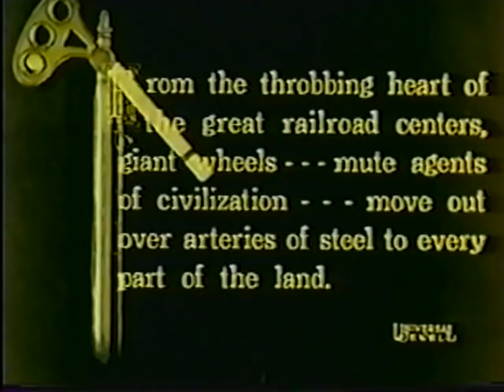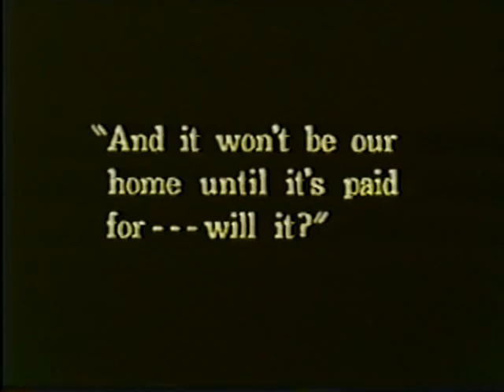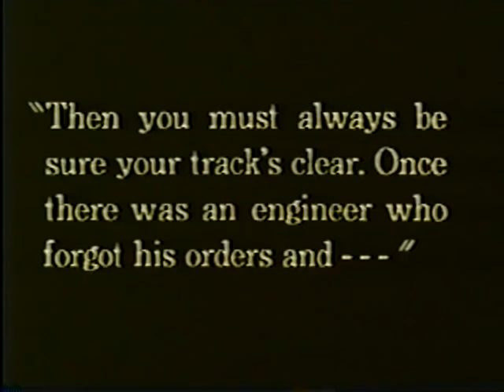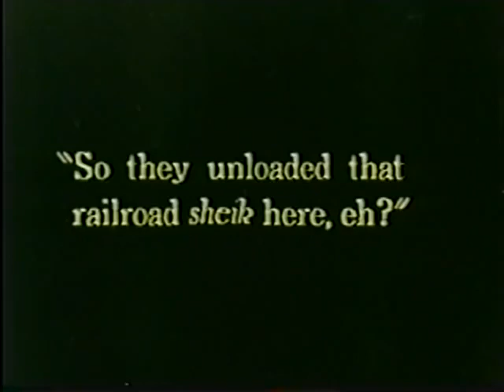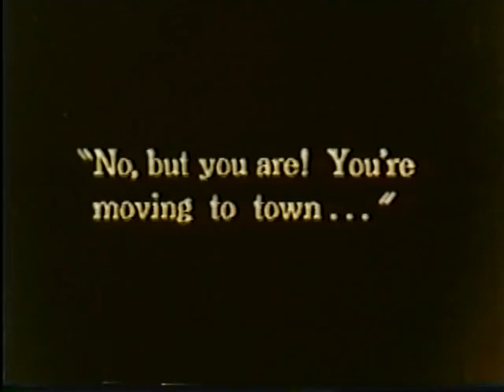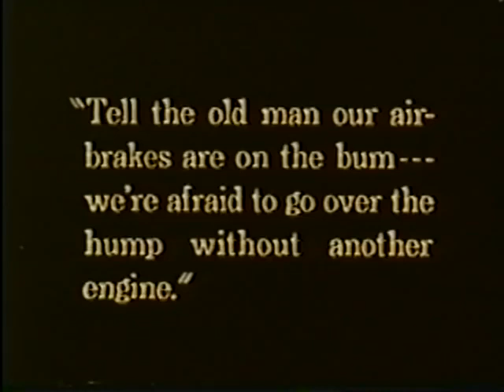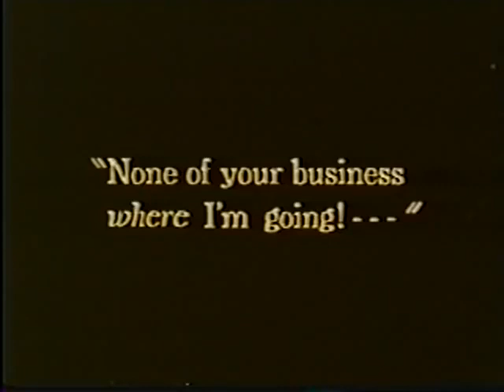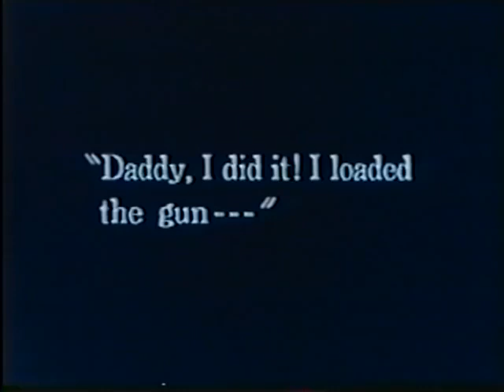The Signal Tower 1924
The Signal Tower is a 1924 American silent drama film directed by Clarence Brown and produced and distributed by Universal Pictures. The film stars Virginia Valli, Rockliffe Fellowes, and Wallace Beery.

Cast
Virginia Valli as Sally Taylor
Rockliffe Fellowes as Dave Taylor
Frankie Darro as Sonny Taylor
Wallace Beery as Joe Standish
James O. Barrows as Old Bill
J. Farrell MacDonald as Pete
Dot Farley as Cousin Gertie
Clarence Brown as Switch Man
Jitney the Dog as Jitney